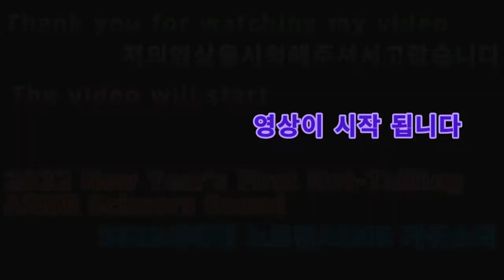2022 04 06 2022새해첫 노토킹ASMR 가위소리 2022 New Year's first no-talking ASMR. Scissor sounds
안녕하세요골드님구독자&시청자팬분반갑습니다미시카에요저의채널에방문해주셔서고맙습니다이번영상은바로2022새해첫노토킹ASMR가위소리입니다이번엔11번째여러종류의가위소리에요다양한가위소리도듣고있으면너무좋더라고요제가가지고있던가위들로소리를만들어보았는데어떠신가요괜찮나요들을실때편하실꺼에요어떤소리든ASMR처럼편안하게들을수있으면너무편할것같네요그럼편하고재밌게시청해주세요고맙습니다저의영상이재미있으셨다면구독&좋아요&알림설정을하셔서새로운비디오를시청하세요저의또다른채널인카카오TV Misika(미시카)채널도많이방문해주시고시청해주세요저의랜선아빠이신한국아빠피터님을소개할께요현재이분은DadASMR(아빠ASMR)과다양한분야를하고계세요ASMR이란백색소음으로자율감각쾌락반응으로뇌를편안하게해주고심리적으로안정을주는소리에요예를들어물소리&바람소리가대표적이에요유튜브깐부ASMR을검색하셔서영상을보시고재미있으시다면구독을눌러주시고알림설정도해주세요감사합니다네이버TV방송인문정호
Hello, Gold. Nice to meet youMissica. Thank you for coming to my channelThis video is the first no-talking ASMR of the year 2022, scissors soundThis time, it's the 11th kind of scissors soundIt's so nice to listen to various scissor soundsI made the sound with the scissors I had. What do you think?Are you okay? You'll be comfortable when you listenI think it would be so comfortable if we can listen to any sound comfortably like ASMRPlease enjoy the showThank you. If you enjoyed my video, please subscribe and like it& Set notifications to watch new videosPlease visit and watch my other channel, Kakao TV MisikaLet me introduce my online father, Peter, Korean fatherHe is currently working in various fields with Dad ASMRASMR is a white noise that makes the brain comfortable and psychologically stable with an autonomous sensory pleasure responseFor example, the sound of water and wind are representativePlease search for Youtube's picky ASMR, watch the video, and if it's fun, please subscribe and set up notificationsThank you. On NAVER TV station Moon Jung Ho TikTok, please support and follow Peter ASMR. Daily Vlog.